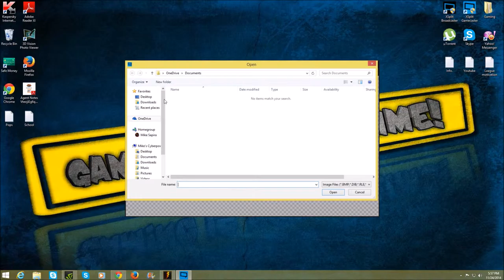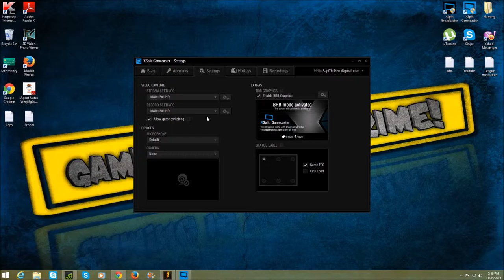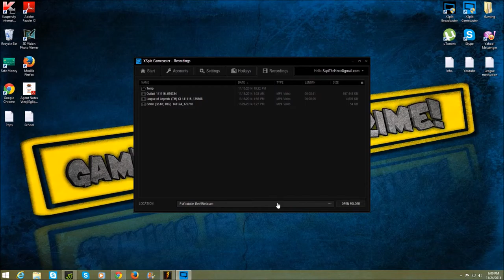XSplit Review!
If you have any questions / requests leave them in the comments. I'll be sure to answer every question and to play any games requested by The Legion!